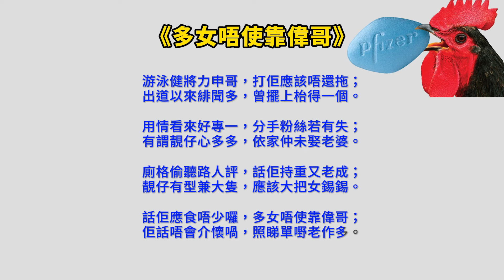YS9a 《多女唔使靠偉哥》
今集的編寫靈感來自一則八卦新聞，講述前游泳健將方力申某天在廁格內偷聽了路人對他的評價；iCantonese 創作了一首名為《多女唔使靠偉哥》(又名《多女唔使食偉哥》)的「打油詩」作出描繪；特色是每段四句，每句七字，押韻有一定的格律。

「廣東話打油詩」係以理念為「粵語保育及傳承」的 iCantonese (愛廣東話) 其中一個頻道。這個頻道係藉 「打油詩」，再透過嬉笑怒駡的手法去描繪周圍的事物。

透過 iCantonese，大家可以藉此培養出學習和使用廣東話的正確態度以及欣賞廣東話之美。

 本視頻所有内容轉播不可，轉述可以，唯須注明出處—— iCantonese.net；尊重原創，侵權必究。

主播：梁振輝 (Leo C.F. Leung)
制作：Leo；Tony Lee；George Chan

插圖鳴謝：Dreamstime, Unsplash